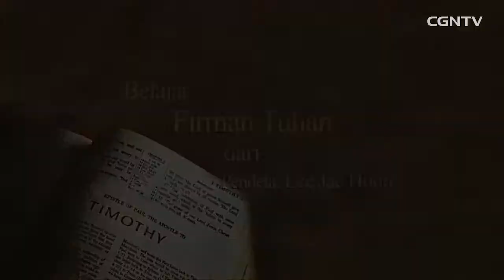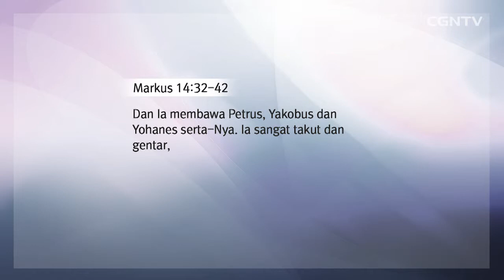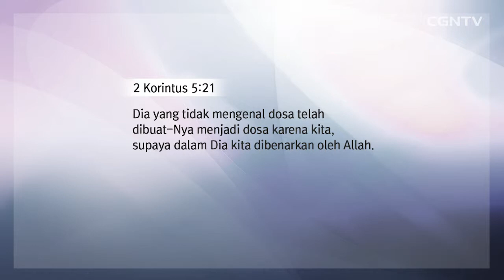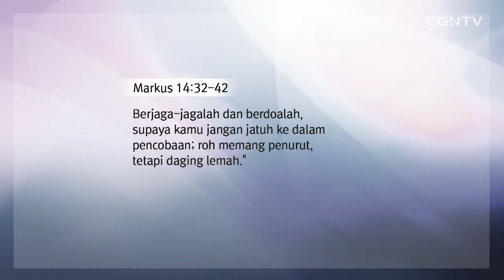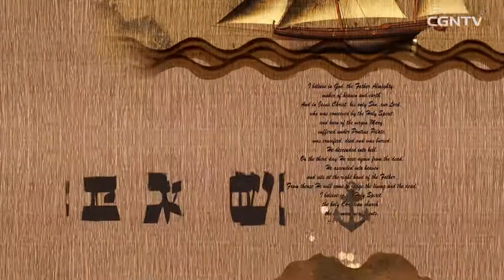[Khotbah] Doa Getsemani @ Lee Jae Hoon - 77